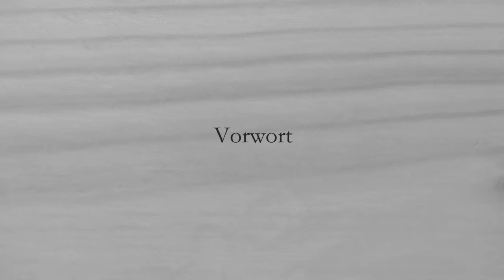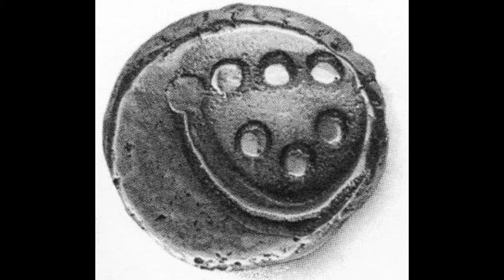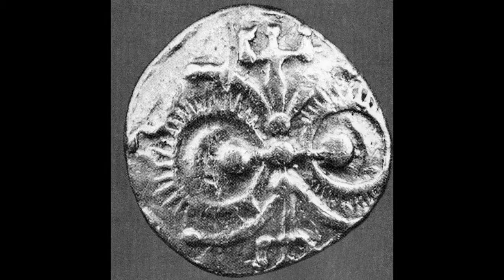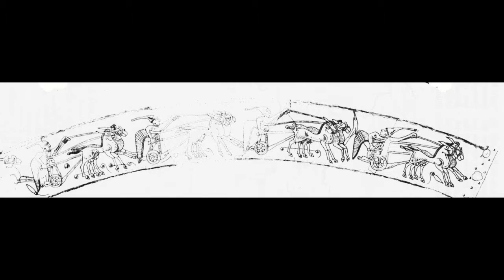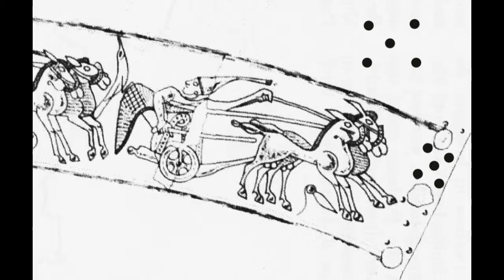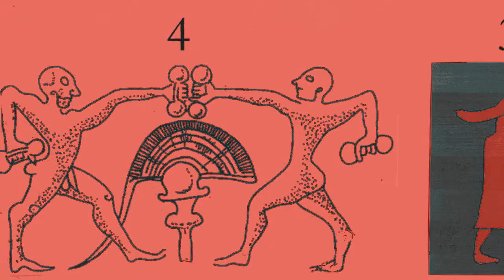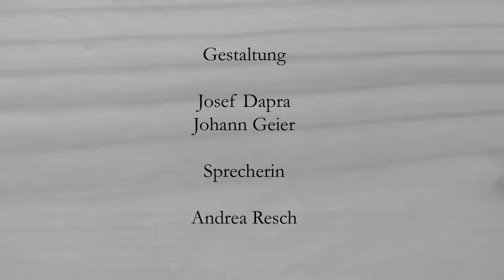Die Eimer von Vace und Kuffern und die Gürtelschnalle von Vace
Eine intuitive Deutung der Gundestrup-Reliefs ermöglicht die Formulierung folgender mythologischen Legende: Ein Stiergott regiert  Jahrhunderte lang Natur und Menschen. Gegen Ende des 5. Jh. v. Chr. (der Zeitpunkt ist nachweisbar) schenken die „Ewigen“ den Menschen zwei Hirschgötter. Die Bilder auf den Eimern schildern dieses epochale Ereignis der keltischen Mythologie, sie illustrieren den „Götterwandel“, die Ablöse des Stiergottes durch zwei Hirschgötter. Die Bilder und die Reliefs der Gürtelschnalle führen uns die Hirschgötter vor und wir lernen die zwei Heldenmenschen kennen welche den „Götterwandel“ tatkräftig unterstützen. Auch die Geschenke der Götter werden gezeigt. Das Geschenk des ersten Hirschgottes ist die Vierheit, gleichbedeutend mit geistiger Bereicherung des Menschen. Der zweite Hirschgott schenkt den Menschen die Wiedergeburt im Geist und damit Ganzheit im Jenseits.

Die Deutung der Bilderstreifen auf den Eimern und die der Reliefs auf der Gürtelschnalle bestätigen die Brauchbarkeit der mythologischen Legende bei der Deutung keltischer Kunstwerke.

(Siehe you Tube: Keltenheld, Nebra-Himmelsscheibe, Hörner von Gallehus, Urne von Frög)